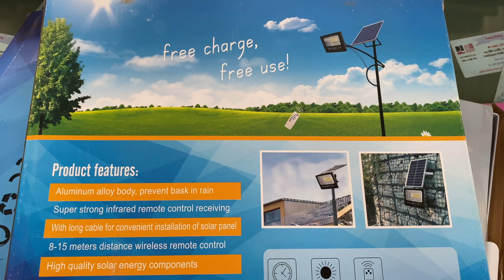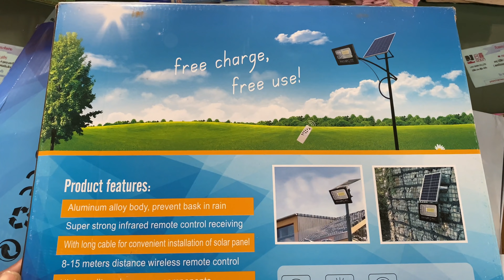ไปชื่ออุปกรณ์ทำไฟถนน หมู่บ้าน ขอบคุณเอื้อยใข่แก้วมากๆๆคะ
ขอบคุณเอื้อยใข่แก้วที่ให้นางเป็นสะพานบุญ ในครั้งนี้ ขอบคุณมากๆๆคะ